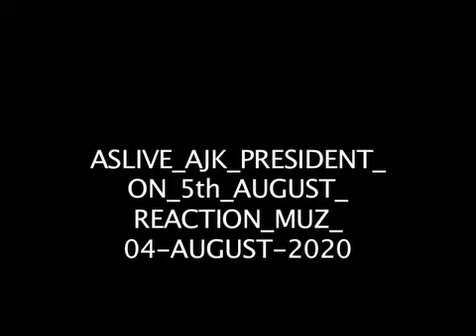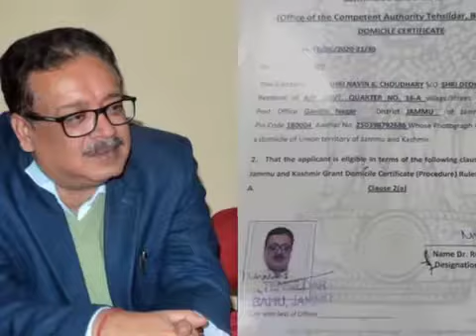Masood Khan On Article370 and 35A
Azad Jammu and Kashmir President Masood Khan talking on Art370 and 35A on its first anniversary.